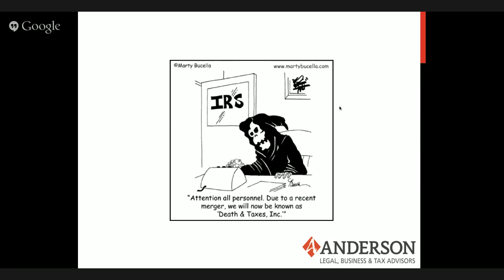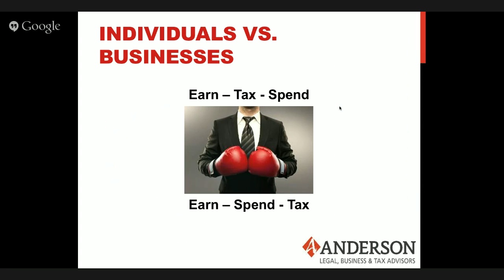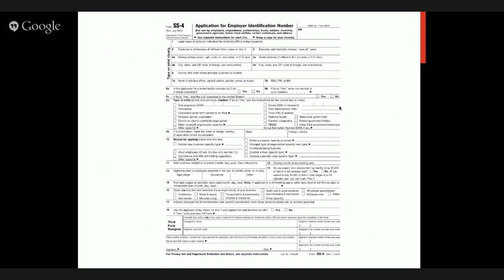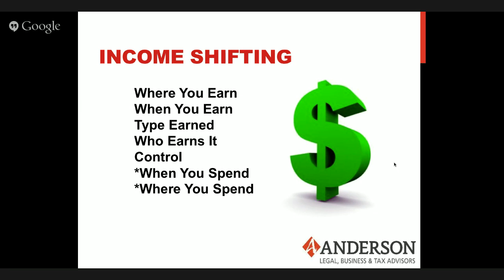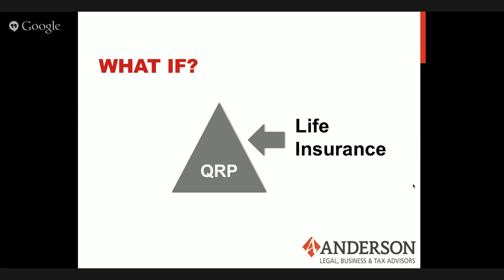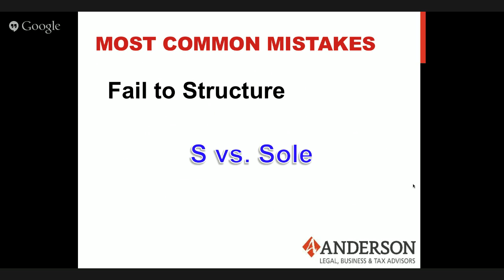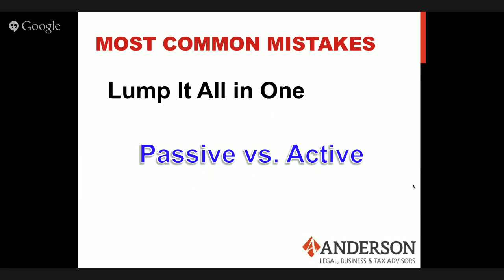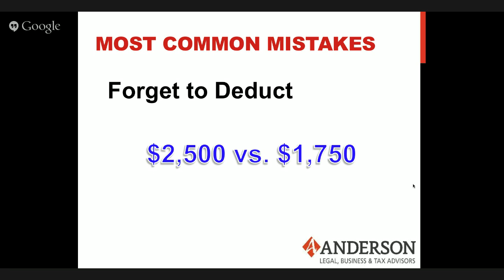Tax-Wise Business Ownership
Do you know all 73,954 pages of the U.S. tax code? Chances are you don't, and you shouldn't be expected to! *~ Claim Your FREE 40 min Strategy Session NOW!

🚀 Ready To Take Your Business To The Next Level & Get A Detailed Risk Assessment To Help Protect Your Personal and Business Assets From Lawsuits?

🔊 Be The First To Know, First To Grow LISTEN to Anderson Business Advisors PODCAST

for solid financial strategies, tips, and articles to help you grow and prosper.